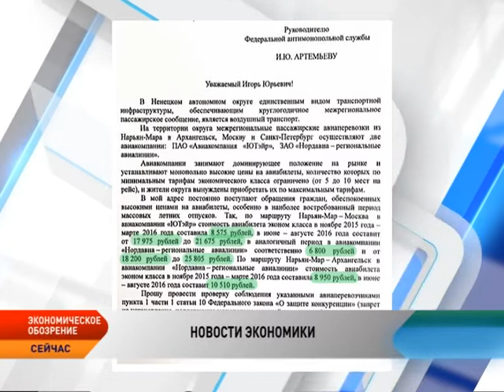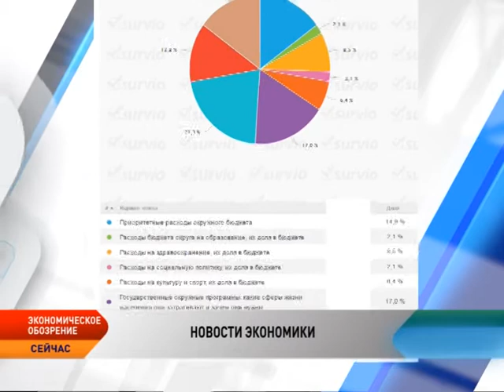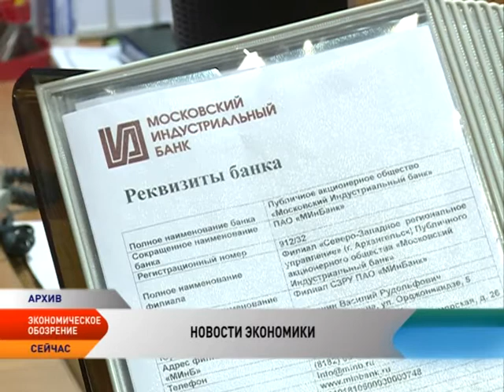Экономическое обозрение от 30.05.2016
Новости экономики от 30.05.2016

 Игорь Кошин обратился в ФАС по поводу высоких цен на авиабилеты в НАО.

Департамент финансов  НАО подвел промежуточные итоги опроса граждан о выборе приоритетных тем о бюджете.

Центробанк России составил рейтинг регионов России по величине средневзвешенной ставки ипотечных кредитов.

Российскому рублю исполнилось 700 лет.